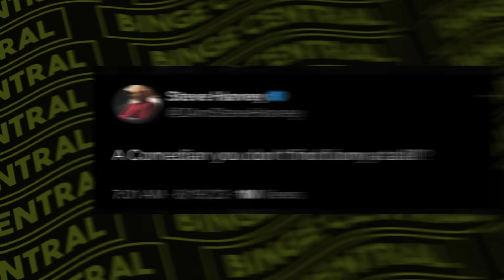Katt Williams ROASTS Steve Harvey After Learning of Marjorie Cheating On Him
Get ready for a gossip showdown that's made it into the history books! It's the Steve vs. Cat Showdown, featuring two comedy heavyweights, Steve Harvey and Katt Williams. These guys have been in the spotlight for a while, and it's no secret that Katt is a force to be reckoned with. He's not just a successful comedian but also a well-known actor with a bunch of achievements to his name.
Now, here's where things get spicy. It seems like Katt may have taken things too far in their feud. Steve Harvey, known for his charming smile that can melt hearts, finds himself right in the middle of a whirlwind of rumors and drama. The rumor mill is working overtime, suggesting that his lovely wife, Marjorie Harvey, might have strayed from their happy marriage. And guess who's being pointed at as the potential troublemakers? "The Bodyguard" and "The Chef." But hold onto your seats; there's more to this story. This "Bodyguard," who goes by the name Big Boom, allegedly has a dark past as a former pimp, exploiting women for his own power and gain.
So, what exactly did Katt say that set off all this commotion? And why is this making such big waves? Well, you'll want to stick around and watch this video until the end because what you're about to learn will leave you absolutely stunned!

Ladies and gentlemen, you've probably caught wind of the whirlwind of rumors swirling around Steve Harvey and Marjorie's seemingly picture-perfect marriage, haven't you? Well, buckle up because the recent bombshells are nothing short of jaw-dropping.
Now, let's spill the tea on this epic showdown between Steve Harvey and Katt Williams. It all began in the glitzy year of 2009 when these two comedy giants clashed like there was no tomorrow. Katt Williams, the fearless jokester, threw down the gauntlet and dared to snatch Steve Harvey's "King of Comedy" crown right from his impeccably styled head. It was like a comedy version of a heavyweight boxing match, and the audience couldn't get enough.
As the spotlight shone down on this uproarious scene, Katt boldly declared, "Please give it up for Steve Harvey. He's one of the best we've ever had, but he doesn't want any parts of this in any shape or form." And just like that, this feud became etched in comedy history, leaving us all gasping for more drama and hilarity.

Katt Williams certainly didn't hold back when it came to throwing some serious shade in Steve Harvey's direction. He boldly accused Steve of raiding his closet and copying his fashion sense, and in the world of comedy, fashion is no laughing matter! But that was just the tip of the iceberg for Katt.
Now, as for Steve Harvey, he's been keeping a tight lip about Katt's New Year's Eve performance, sticking to his earlier statement about not wanting any part of a battle. Friendly rivalry in the comedy world is par for the course, but some are saying Katt may have taken things a tad too far.
Let's take a stroll down memory lane to the comedy scene of the 2000s, a time when legends like Steve Harvey, Bernie Mac, D.L. Hughley, and Cedric the Entertainer reigned supreme with their iconic "Kings of Comedy Tour." Those were the days when raucous laughter filled packed theaters, and these four comedy titans ruled the stage. It was a comedic phenomenon like no other, setting the comedy world ablaze.
But wait, before you break into applause and cheers, it turns out that not everyone in the audience was all smiles and laughter. Nope, Katt Williams, another rising star of comedy, wasn't exactly a fan of this comedic royalty. In fact, Katt Williams claimed he was crushed when he believed that Cedric the Entertainer had swiped one of his jokes for his "Kings of Comedy" stand-up routine.
This revelation came to light during an interview on the "Morning Hustle Show" on Tuesday, June 8th. It seems that even amidst the camaraderie and laughter of the comedy world, there can be moments of tension and rivalry, reminding us that behind the scenes, things aren't always as rosy as they appear on stage.
Now, that explains why Katt has been nursing such a significant grudge against Steve. Given the recent uproar surrounding allegations of Steve's wife cheating, Katt sees this as a moment of significance. In fact, during a recent interview, he shared his strong feelings about how he would handle a romantic relationship. Katt made it crystal clear that if he were in a committed relationship, he would go above and beyond to ensure that his partner would never even think about being unfaithful. Here's a glimpse into his thoughts…
What are your opinions on this matter? Please share your comments below, and while we anticipate further updates, be sure to check out the upcoming video where we'll uncover even more surprising Hollywood drama.